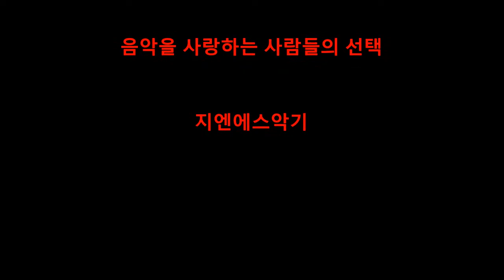슬라이드바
기타 슬라이드바 사용방법